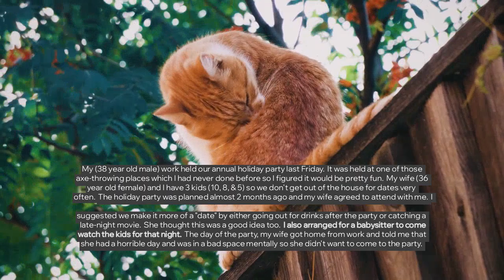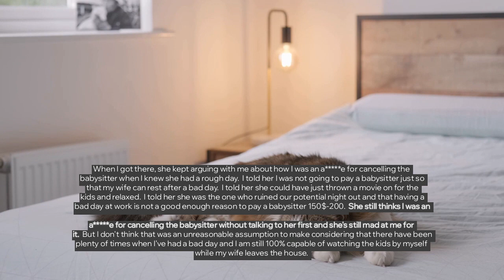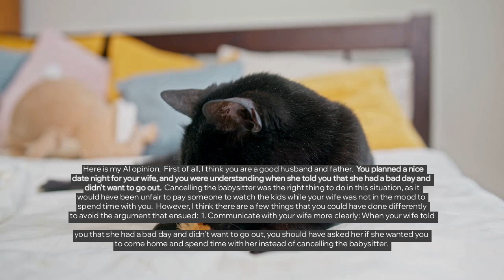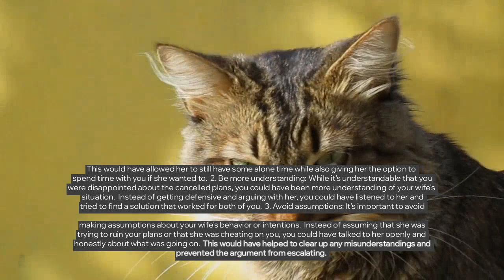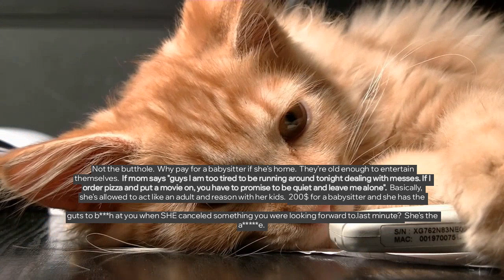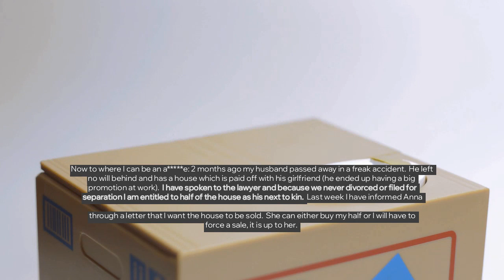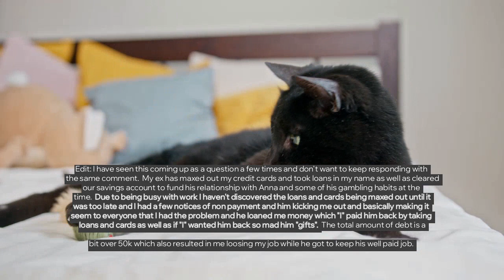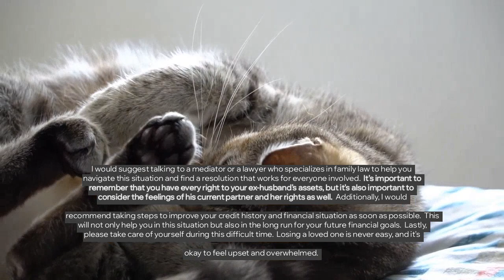AITA FOR CANCELLING THE BABYSITTER AFTER MY WIFE DECIDED NOT TO ATTEND MY WORK HOLIDAY PARTY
Where AITA For cancelling the babysitter after my wife decided not to attend my work holiday party | AITA for forcing a sale of my late husband and his girlfriend's home?

Story 1 00:00
Story 2 06:25